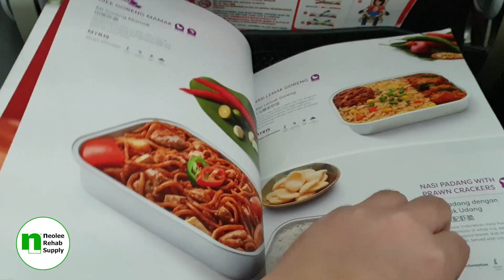Admin in Guangzhou, China Nov 2019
Visiting Guangzhou China to attend the 2019 Canton Fair Exhibition during November 2019. Watch how admin traveled around beautiful China and still managed to attend the medical exhibition that is as big as 4-5 KLCCs.